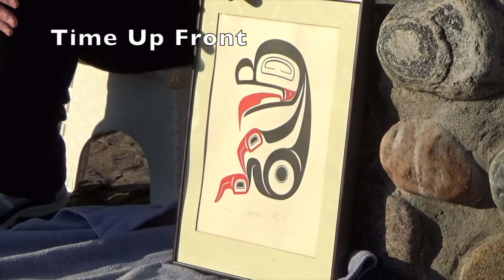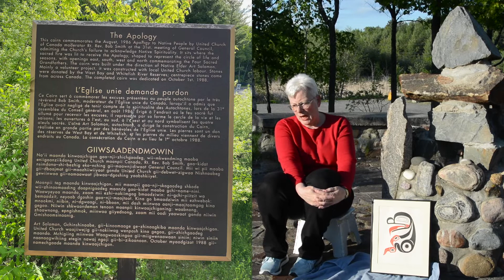St. Peter's Time Up Front June 7, 2020